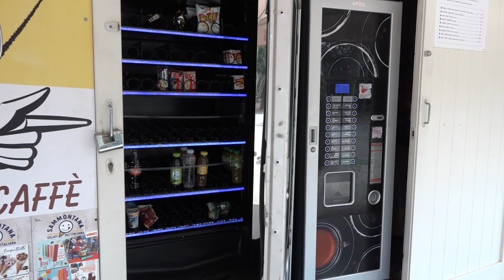Due furti in tre giorni nel negozio di bici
VIAREGGIO - Due furti in tre giorni. E’ l’infelice record raggiunto dal negozio di noleggio di biciclette Burlanolo nella Pineta di Ponente, di proprietà di Massimiliano Francesconi